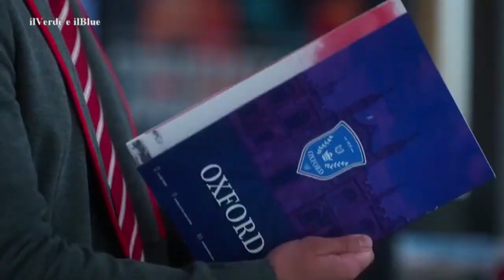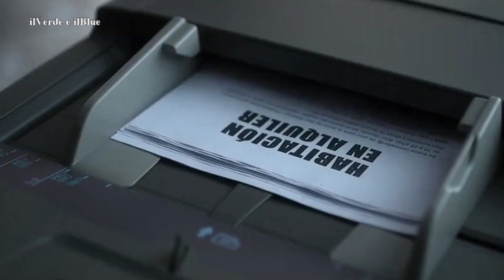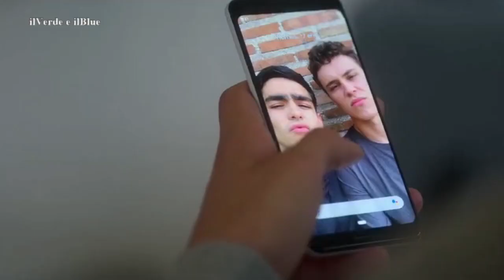Riassunto Elite - Stagione 3 - Parte 1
Dopo un altro omicidio viene aperta una nuova indagine. Gli studenti guardano al futuro, mentre sono perseguitati dal passato e dalle sue conseguenze.

Testo: Wikipedia